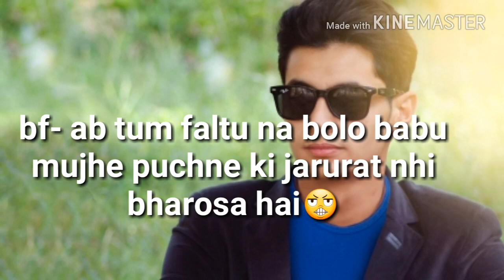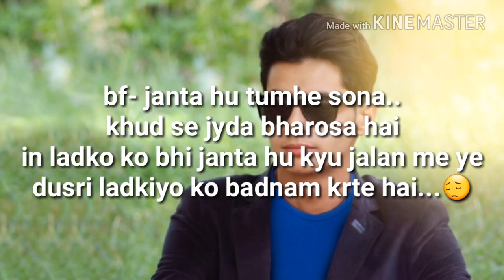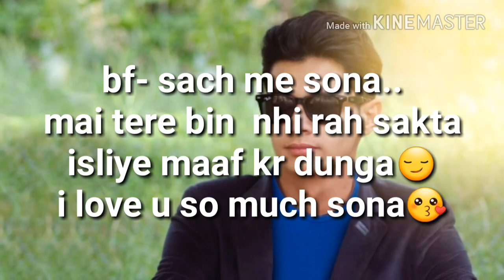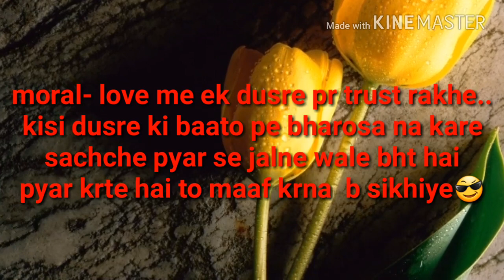Bf gf chatting || bf gf cute conversation || gf affair conversation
bf gf chatting conversation || boyfriend girlfriend conversation || gf cheats bf || heart breaking love story conversation ||
heart touching conversation
boyfriend girlfriend break up conversation
bf gf cute conversation
heart touching conversation of bf gf
gf bf sad story
sad love story hindi
girlfriend affairs
gf cheats bf